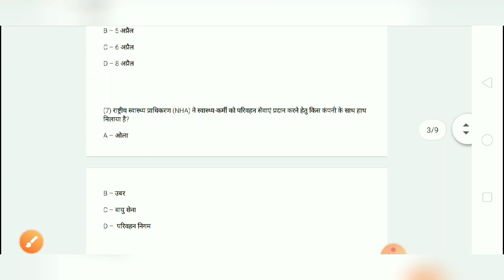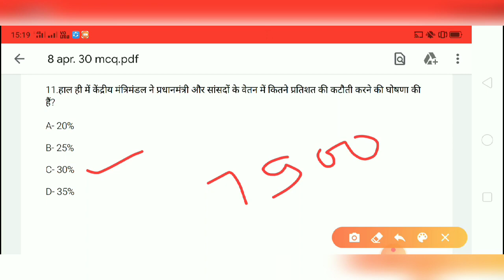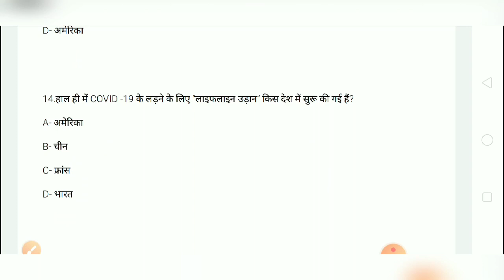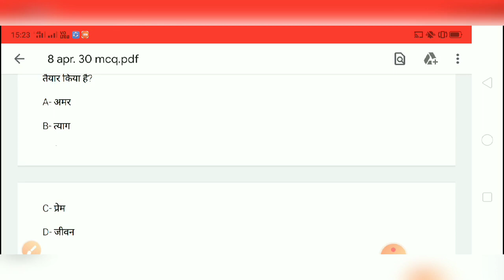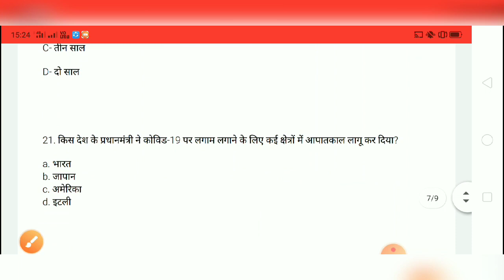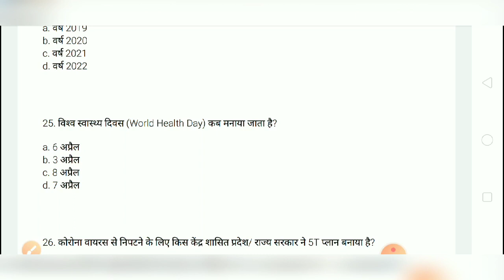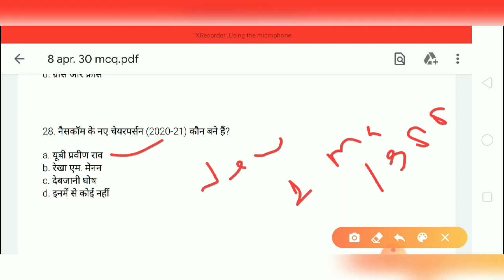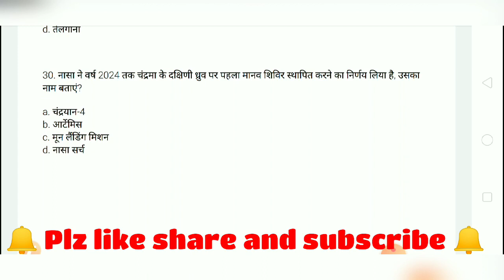08 April current affairs | UPSI | UPSSSC | UPPSC | UPPSC RO/ARO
08 April current affairs | UPSI | UPSSSC | UPSI | UPPSC | UPPSC RO/ARO |

Dosto Aaj ke Is video Me Humne Aapko UP Samiksha Adhikari ke Bahut hi Important Questions Karvaye hai Jo Ki UP RO/ARO exam k Liye Bahut hi Important Hai.

Queries Solved:
1. up samiksha adhikari 2021,
2. up samiksha adhikari syllabus in hindi,
3. up samiksha adhikari hindi,
4. up samiksha adhikari cut off,
5. up samiksha adhikari class,
6. up samiksha adhikari exam,
7. up samiksha adhikari form,
8.up sachivalaya samiksha adhikari preparation,
9. uppsc samiksha adhikari,
10. up samiksha adhikari question paper,
11. up sachivalaya samiksha adhikari,
12. up sachivalaya samiksha adhikari salary,
13. up samiksha adhikari 2020,
14. up sachivalaya samiksha adhikari paper 2021
15. uppsc ro aro 2021

upsachivalayasamiksha adhikari job profile
upsachivalayasamiksha adhikari preparation